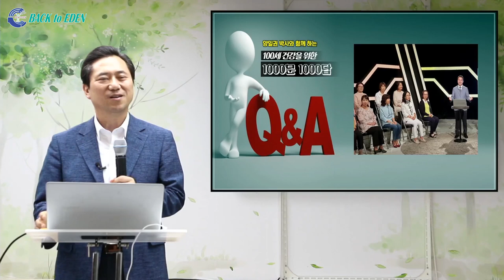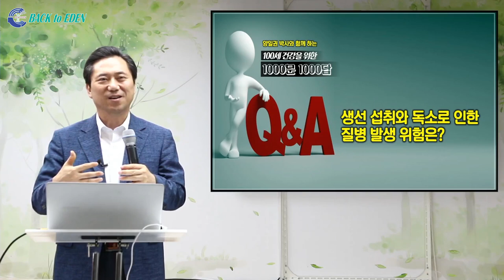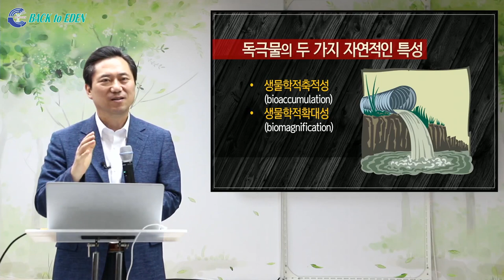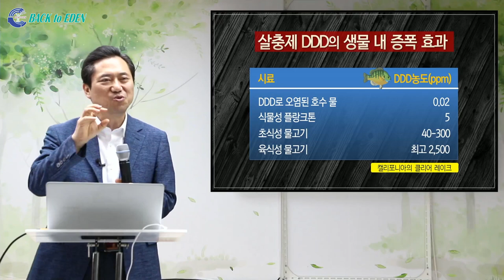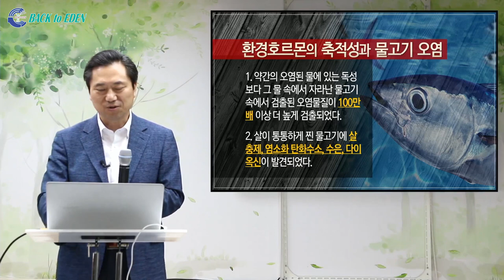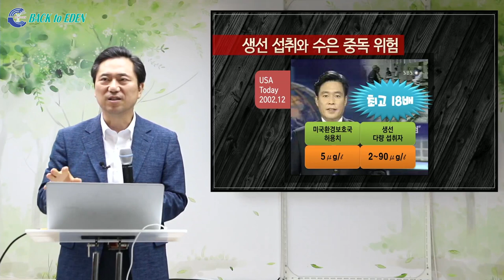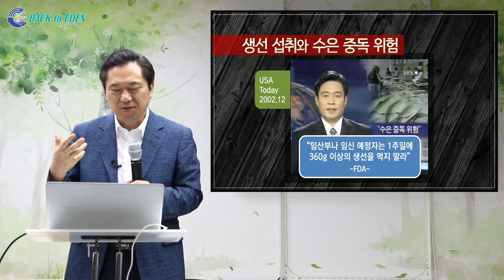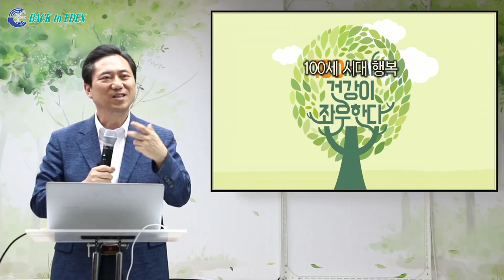[천문천답] #051. 생선 섭취와 독소로 인한 질병 발생 위험은? [백투에덴 양일권박사]